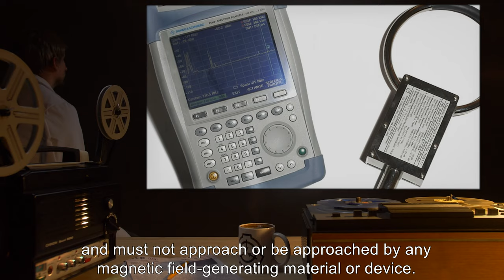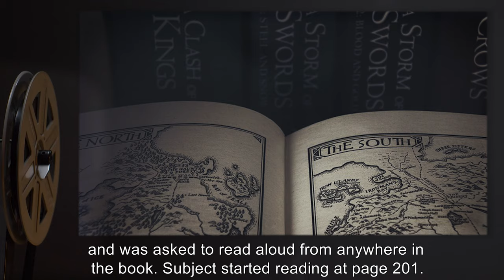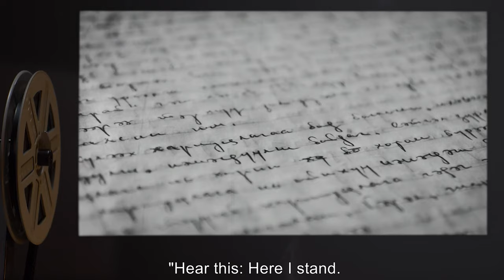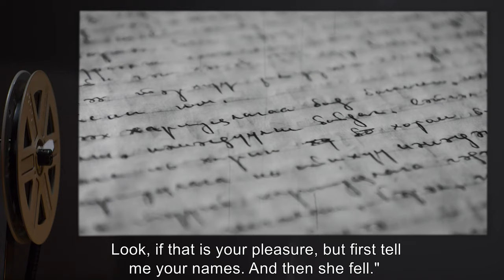SCP-583 | Deathly Video Tape (SCP Orientation)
Today we will be studying Item number SCP-583: Deathly Video Tape, Object class: Euclid.

SCP-583 is a Sony Color Collection 60-90 min Mini DV video tape, its case composed primarily of transparent green plastic.

Subjects who watch SCP-583's recording suffer from a unique perception disorder: after seeing [REDACTED] die of asphyxiation, subjects witness the similar death of every character, fictional or not, that they see on TV or in a movie, hear on radio, or read about, whether printed or in electronic format.

This condition appears to be permanent, ending only with the death of the subject.

and released under Creative Commons Sharealike 3.0. Contributor: Captain A

Attribution: ptyx